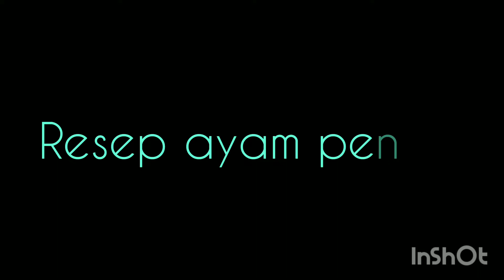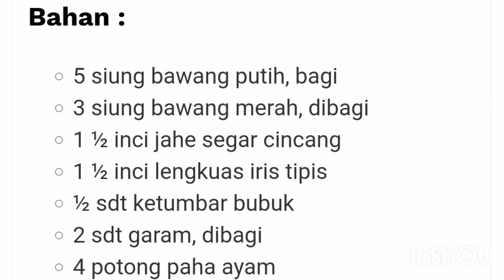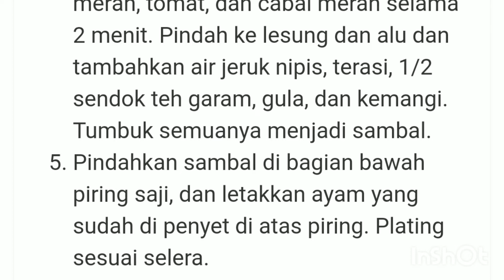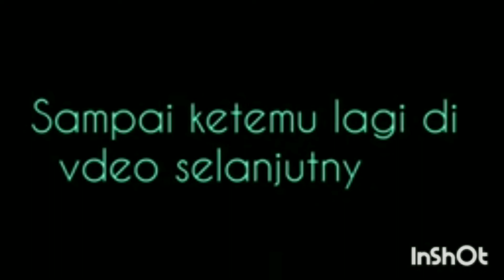RESEP AYAM PENYET